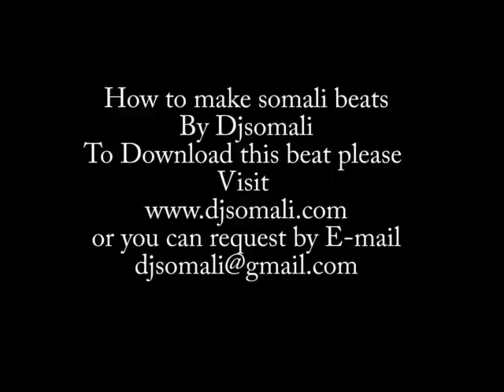How to make somali beats V2 by Djsomali.com